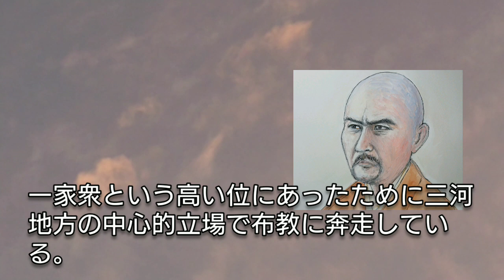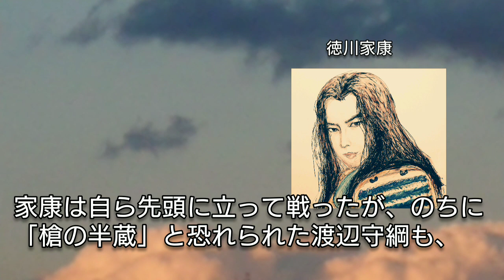「どうする家康」に学ぶ【日本史】空誓上人のその後 三河一向一揆を主導した蓮如上人の曾孫 徳川家康はこの経験をいかに江戸幕府の宗教政策に取り入れたのか 市川右團次が怪演 Ikki Japan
空誓上人は蓮如上人の曾孫の浄土真宗本願寺派の僧侶だが、三河本證寺の住職となると、徳川家康と守護不入権を巡って対立して三河一向一揆が勃発する。空誓は一揆を主導するが、三河を追われると石山合戦などにも転戦して、20年後には家康と和解して三河へ戻った。